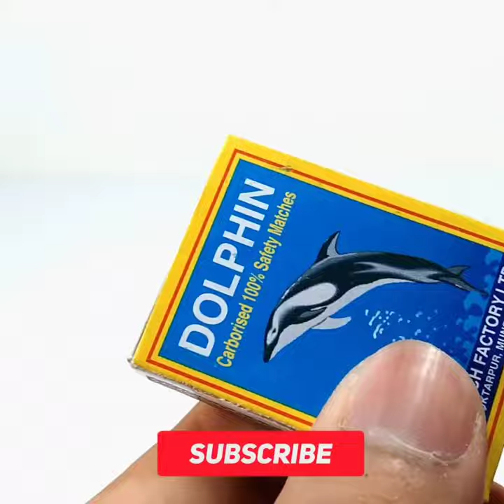DIY : SMOKE BOMBS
Hi Friends I'm Anil ! Here you will see me playing mobile Games having Some Fun 😛